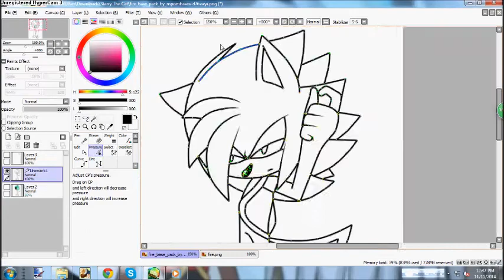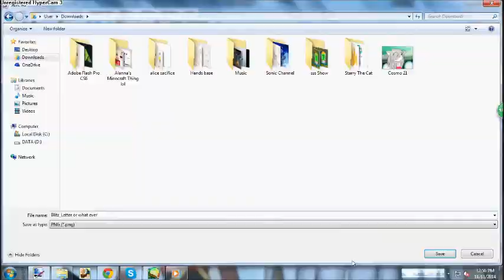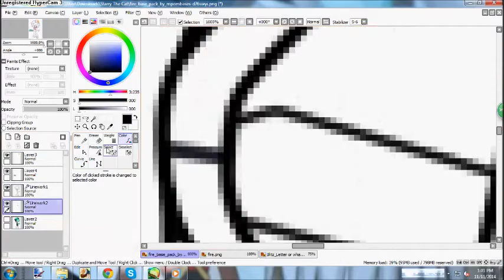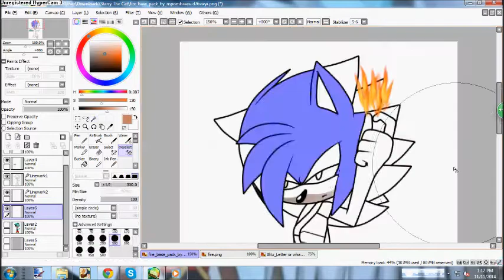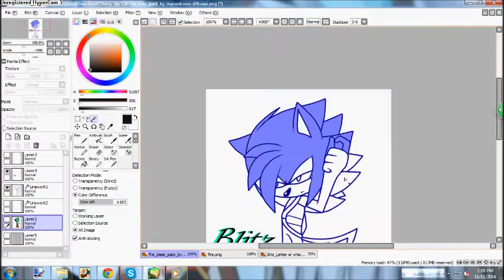Blitz The Husky +Speedpaint+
READ DESCRIPTIONS

So yeah bored hits me lolz